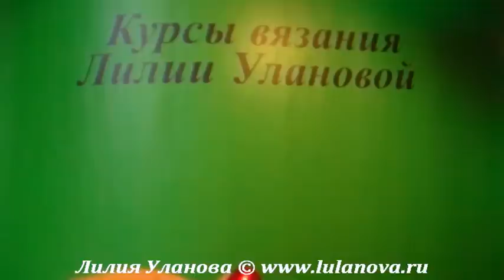Узор Медовые соты - Crochet pattern honeycomb - сетчатые и филейные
Подробно эта работа и много других идей Подробный мастер-класс - как вязать крючком узор медовые соты.
Detailed master class - how to crochet a honeycomb pattern.
Détail classe de maître - à crocheter un motif en nid d'abeille.
Detaillierte Meisterklasse - wie man ein Wabenmuster häkeln.
Clase magistral detallada - a tejer un patrón de panal de abeja.
Dettagliata master class - come uncinetto uno schema a nido d'ape.
Detaljert master class - hvordan å hekle en honeycomb mønster.
Master class detalhada - como crochet um padrão de favo de mel.
详细大师班 - 如何编织图案蜂窝
詳細なマスタークラス - パターンハニカムをかぎ針する方法
فئة رئيسية مفصلة - كيفية الكروشيه نمط العسل